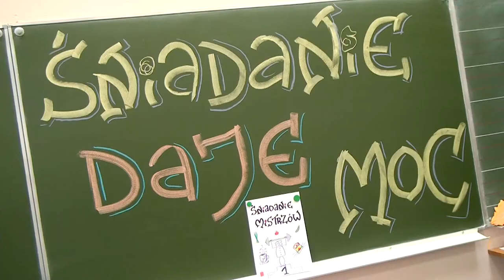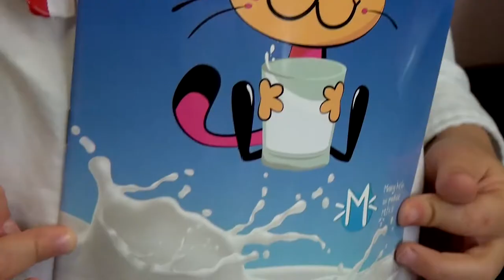Śniadanie daje moc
Śniadanie to najważniejszy posiłek dnia. Dzięki niemu dzieci mają energię do nauki, lepiej koncentrują się podczas lekcji i mają siłę do zabawy. To najlepszy start w nowy dzień!
8 listopada dzieci ze Szkoły Podstawowej Nr 3 obchodziły Dzień Śniadanie Daje Moc. To była pyszna zabawa